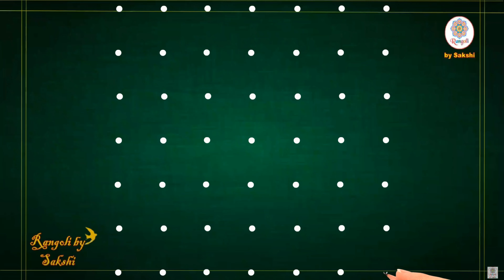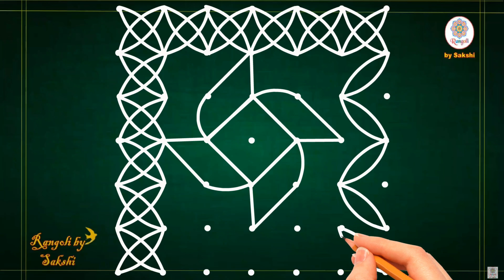new easy kolam design rangoli with7*7 dots, kolam rangoli for beginners, deepam rangoli tutorial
💞Hello friends.💞